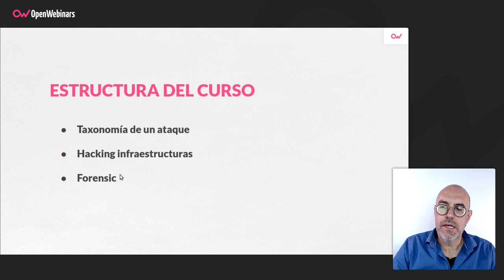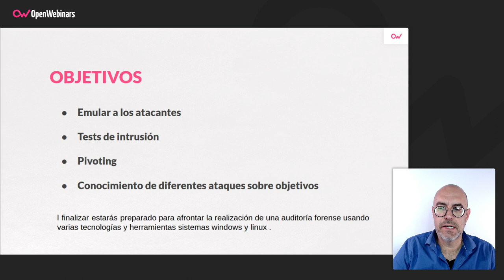Curso de Hacking Tools & Forensic: Red team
Te presentamos el segundo de los dos cursos de hacking tools que conforman el itinerario formativo sobre herramientas para hacking ético, el cual te permitirá aprender a utilizar diferentes tecnologías, sistemas y entornos para realizar una completa auditoría de seguridad, además de aprender a responder a incidentes y aplicar los conocimientos de una forma ofensiva.

- Emular a los atacantes.
- Tests de intrusión.
- Pivoting.
- Tendrás un conocimiento global en los diferentes ataques sobre objetivos.